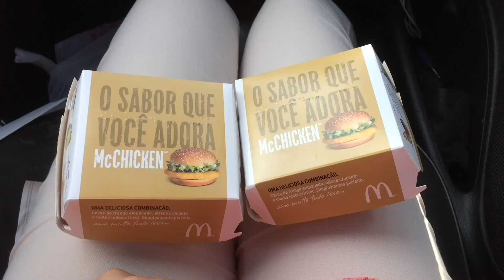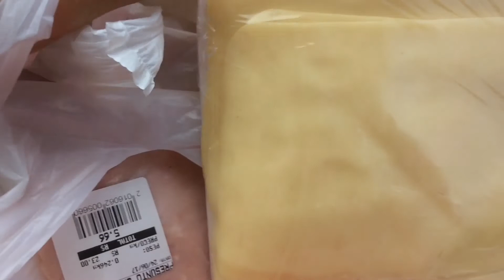VLOG NO SÍTIO (APRENDENDO A EMPINAR PIPA ) - Taci e Davi